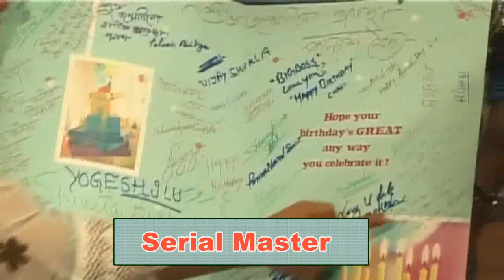SERIAL DIYA AUR BATI ROHIT B'DAY 2